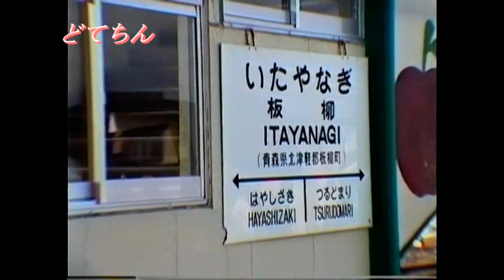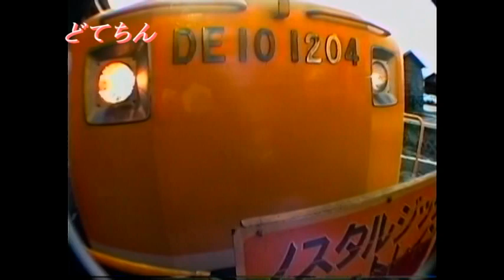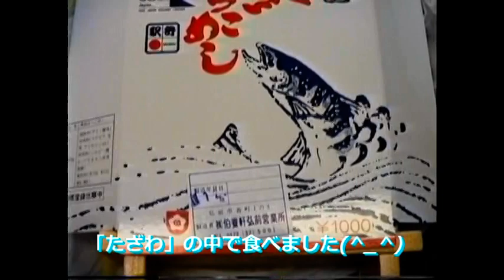ノスタルジックビュートレインに乗ったよ! (後編)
ノスタルビュトレの旅、後編は追良瀬から川部を経て弘前までです。登場する車両達もキハ40以外は引退しているかもしれませんが、ノスタルジーで楽しんで頂ければ幸いです。
五能線は最高速度が85km/hだそうですがこの速度は全くと言っていい程出せません。
時間の都合で倍速処理を多様しましたが、青森県の魅力が出ていればと思います。
五所川原立佞武多では地元出身の吉幾三さんが歌って音頭をとられた様で素晴らしいですね！
日本では数少なくなったシンガーソングライターです、今後もご活躍して欲しいですね。

またビデオでは三味線のフリー音楽素材をお借りしました、有難う御座います。